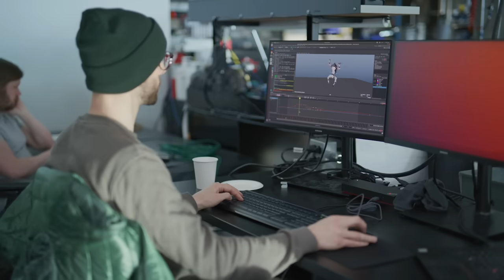Farewell to HD Atlas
For almost a decade, Atlas has sparked our imagination, inspired the next generations of roboticists, and leapt over technical barriers in the field. Now it’s time for our hydraulic Atlas robot to kick back and relax. Take a look back at everything we’ve accomplished with the Atlas platform to date.